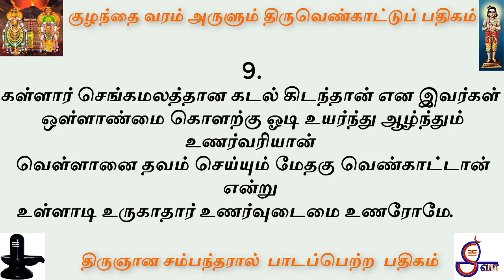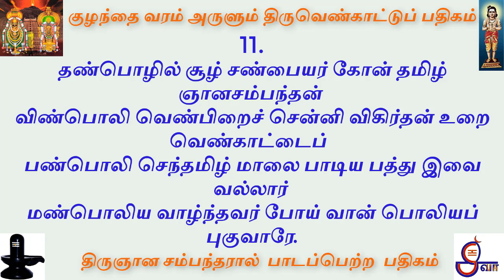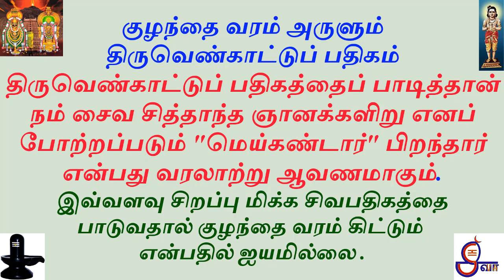கண்காட்டும் நுதனாலும் நல்ல குழந்தைவரம் அருளும் சம்பந்தர் தேவாரபதிகம் தினமும் கேளுங்கள், பாடுங்கள்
baby_development_mantra pregnancy_formation_mantra இப்பதிகத்தைப் பாடுவதால்/ கேட்பதால் நல்லகுழந்தை வரம் கிட்டும் என்பதில் ஐயமில்லை.

கண்காட்டும்நுதனாலும் குழந்தைவரம்அருளும்தேவாரபதிகம் திருஞானசம்பந்தர் அருளியது.

பலரால் பலனடயப்பட்ட பதிகம் நான் உட்பட
ஒரு நாள் கோவிலில் நான் இந்த பதிகத்தை பாடி முடித்ததும் ஒருவர் "இந்த பையன் இந்த பதிகம் பாடித்தான் பிறந்தான்" என்றார்.  "எனக்கும் நடந்தது" .

இப்பதிகத்தைப் பாடித்தான் சைவ சித்தாந்த ஞானக்களிறு எனப்போற்றப்படும் "மெய்கண்டார்" பிறந்தார் என்பது வரலாறு.

pregnancy music in tamil
pregnancy music for mother and unborn baby
kulanthai uruvaga enna seiya vendum
kulanthai uruvaga enna pannanum
kulanthai uruvaga padavendiya pathigam
kulanthai varam tharum manthiram in tamil
kulanthai pakkiyam pera enna seiya vendum
kulanthai inmai pariharam in tamil
baby forming mantra in tamil
baby forming mantra
pregnancy music to make baby kick inside the womb
pregnancy music for baby
pregnancy music for sleep

SHIVA CHANNEL